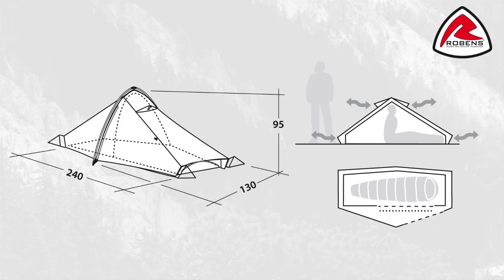Robens Starlight 1